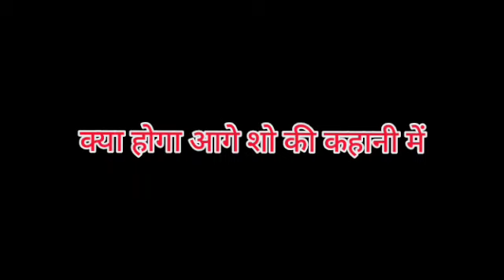ANUPAMA || OH NO !! KAVYA-NANDNI MALVIKA का असली चहेरा लाएगी सामने, ऐसे शाह परिवार के पैरो तले...